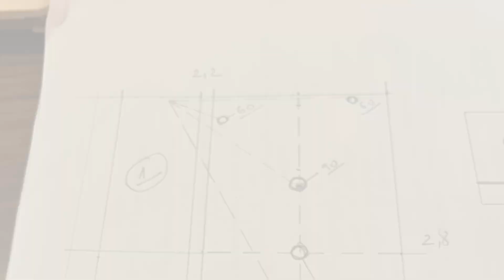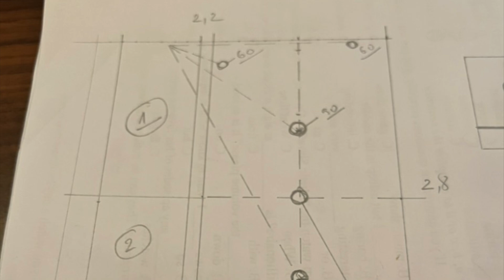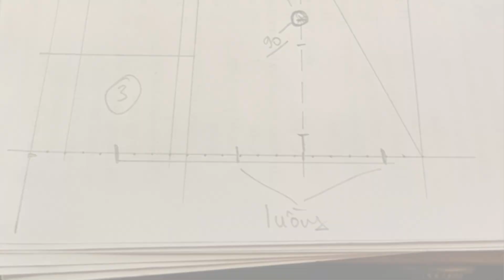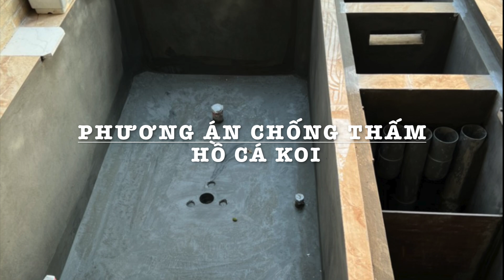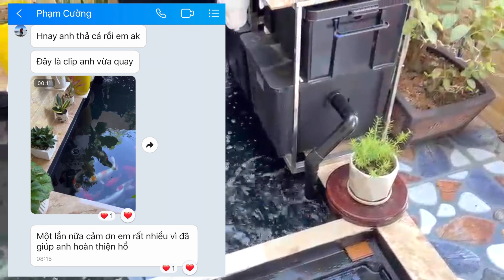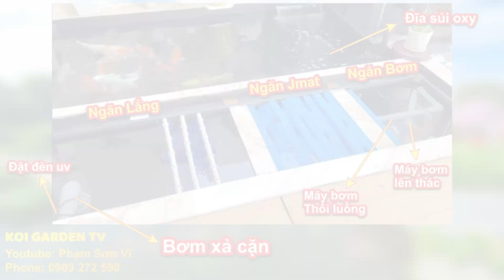Xây Mới Hồ Cá Koi 7 Khối. Thả Chung Cá Nhật Và Cá Việt. Hồ Anh Cường Tại Tp.Ninh Bình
🇻🇳 Thân chào anh em đồng ngư !
Cảm ơn các anh em đã xem video, và theo dõi kênh youtube của mình nhé!
+ Link video: Hướng Dẫn Quét Sơn Shell Flinkote No.3 - Chống Thấm Hồ Cá Koi Và Cách Xử Lý Nước Để Thả Cá
+ Link video: Cách Chọn Máy Oxy Cho Hồ Cá Koi ? Hồ Koi Mini Có Cần Máy Sủi Oxy ?
Kênh Mình chủ yếu là Quay lại quá trình thiết kế thi công sân vườn, Làm hồ cá koi, tư vấn Cải tạo, sửa chữa và lắp lọc cho hồ koi, cũng như sưu tập những mẫu sân vườn đẹp nhằm giới thiệu đến với anh em.

🛠 Bên mình Nhận:
✔️Tư vấn thiết kế thi công cảnh quan sân vườn
✔️Thi công hồ nuôi cá Koi chuyên nghiệp

🇻🇳 KOI GARDEN
🏠 Địa chỉ : Lê Hồng Phong, P.Phước Hải, TP. Nha Trang , Khánh Hòa

Anh em Bấm theo dõi kênh - ủng hộ mình với nhé! Để mình có thêm động lực, làm thêm nhiều video hơn nữa liên quan đến hồ cá koi và sân vườn chia sẻ đến anh em nhé !
Trân Trọng !